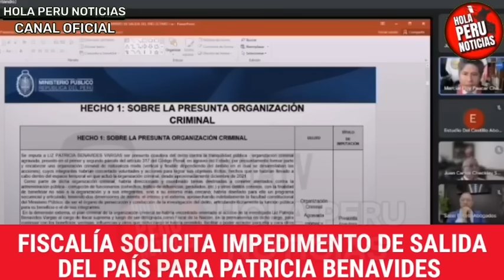PELE4! PATRICIA BENAVIDES Y ABOGADO REVIENTAN AUDIENCIA Y MANDAN AL C4R4J0 A FISCAL DE MARITA BARRET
Audiencia de patricia benavides enfrentando a todo el Ministerio Público caviar con su abogado